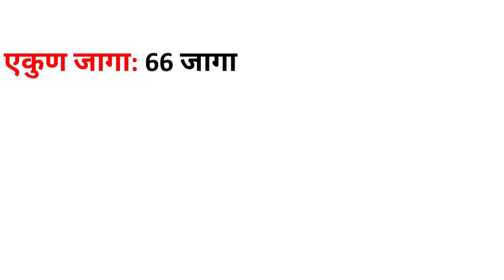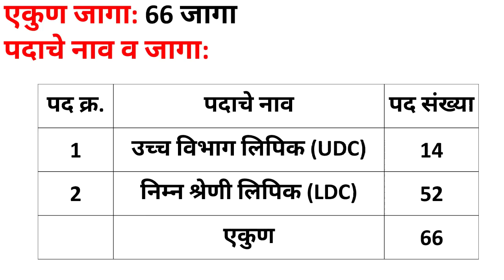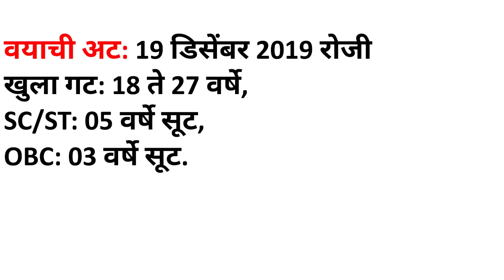लिपिक पदांसाठी सरळसेवा भरती 2019 । टायपिंगची गरज नाही ।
केंद्रीय आयुर्वेदिक विज्ञान संशोधन परिषदेत भरतीची जाहिरात प्रसिद्ध झाली आहे.लिपिक या पदांसाठी ही भरती होत आहे.एकूण 66 जागांसाठी ही भरतीची जाहिरात प्रसिद्ध झाली आहे.